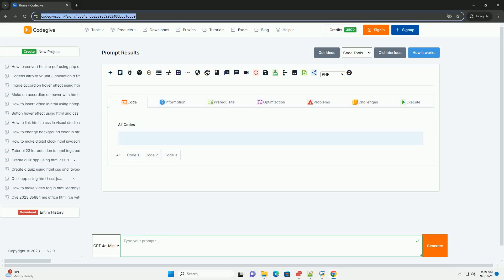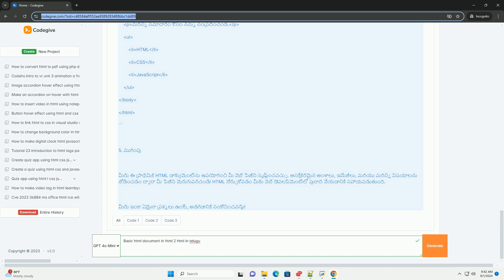Basic html document in html 2 html in telugu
html (హైపర్‌టెక్స్ట్ మార్కప్ భాష) ఒక వెబ్ పేజీలను రూపొందించడానికి ఉపయోగించే ప్రాథమిక భాష. ప్రాథమిక html డాక్యుమెంట్ అనేది వెబ్ పేజీని రూపొందించడానికి అవసరమైన నిర్మాణం కలిగి ఉంటుంది. ఇందులో వివిధ ట్యాగ్లను ఉపయోగిస్తారు, వీటిలో `html`, `head`, మరియు `body` ముఖ్యమైనవి. `html` ట్యాగ్ మొత్తం డాక్యుమెంట్‌ను చుట్టుముట్టుతుంది. `head` విభాగం లో మేటర్ మరియు శీర్షిక వంటి సమాచారాన్ని కలిగి ఉంటుంది, ఇది పేజీని గురించి వివరిస్తుంది. `body` విభాగం లో కంటెంట్ ఉంటుంది, ఇది పేజీలో ప్రదర్శించబడుతుంది, ఉదాహరణకు, పాఠ్యం, చిత్రాలు, మరియు ఇతర అంశాలు. html పేజీని సృష్టించేటప్పుడు, ప్రతి ట్యాగ్ యొక్క సరైన మూసలు మరియు నిర్మాణాన్ని అనుసరించడం ముఖ్యం. ఇలా చేయడం ద్వారా, వెబ్ పేజీలు సులభంగా చదవగలిగే మరియు శ్రేణీకరించగలిగేలా ఉంటాయి.

python basics cheat sheet
python basic commands
python basics tutorial
python basic code
python basic auth

python basic commands
python basics tutorial
python basic code
python basic auth
python basic programs
python basics pdf
python basic syntax
python basics
python basic interview questions
python documentation generator
python documentation string
python documentation lists
python documentation pdf
python documentation
python documentation decorators
python documentation tools
python documentation library